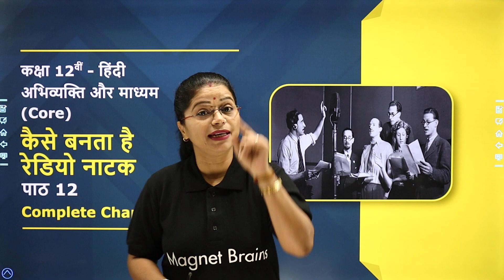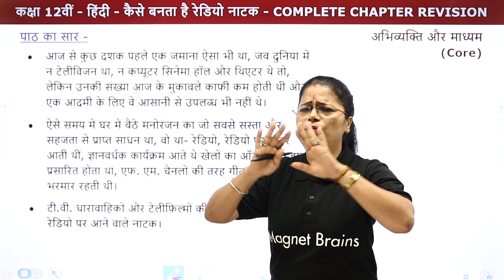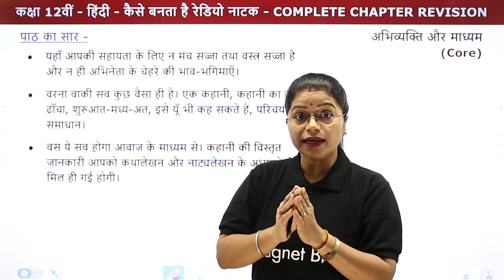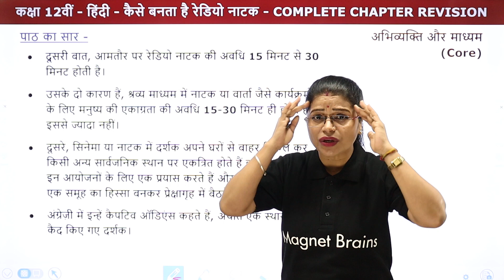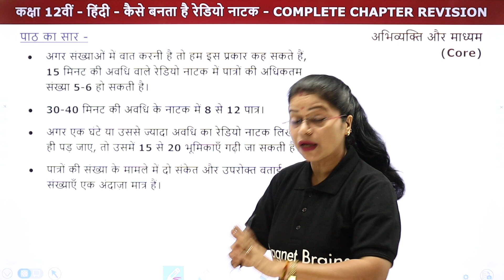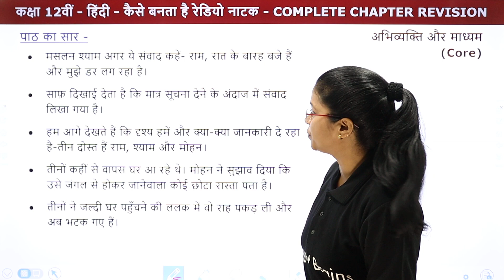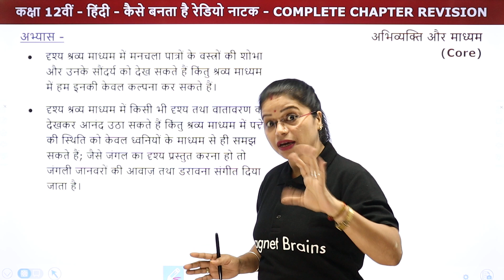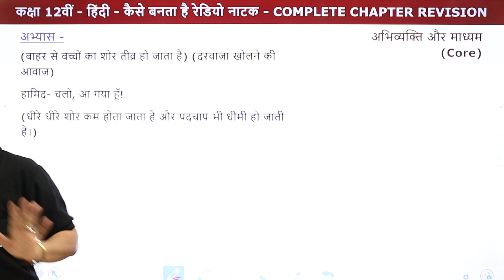Kaise Banta Hai Radio Natak - One Shot Revision | Class 12 Hindi Abhivyakti/Madhyam Chapter 12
✔️ Class: 12th
✔️ Subject: Hindi/हिंदी - NCERT/UP Board/MP Board (Abhivyakti aur Madhyam)
✔️ Chapter: Kaise Banta Hai Radio Natak/कैसे बनता है रेडियो नाटक (Chapter 12)
✔️ Topic Name: Kaise Banta Hai Radio Natak - One Shot Revision/कैसे बनता है रेडियो नाटक - One Shot Revision
✔️ Topics Covered In This Video (By Lali Mam): This video discusses Kaise Banta Hai, a radio natak based on the Abhivyakti/Madhyam Chapter 12 from the Class 12 Hindi syllabus. It is a one shot revision session conducted by Lali Mam. The video goes over the important points from the chapter including the main story, dialogues, characters and key points that should be remembered for the examination. The video provides a comprehensive overview of the chapter and will be helpful for students preparing for the Class 12 exams.
00:00 Kaise Banta Hai Radio Natak/कैसे बनता है रेडियो नाटक - Introduction
03:28 Kaise Banta Hai Radio Natak/कैसे बनता है रेडियो नाटक - Topic to be Covered
03:40 Kaise Banta Hai Radio Natak/कैसे बनता है रेडियो नाटक - प्रमुख अंश
05:18 Kaise Banta Hai Radio Natak/कैसे बनता है रेडियो नाटक - Explanation
27:39 Kaise Banta Hai Radio Natak/कैसे बनता है रेडियो नाटक - Question 1 to 3
33:29 Website Overview

kaise banta hai radio natak class 12 question answer
kaise banta hai radio natak class 12 important questions
kaise banta hai radio natak class 12 pdf
kaise banta hai radio natak notes class 12
kaise banta hai radio natak class 12 hindi
radio natak class 12 mcq
radio natak ki kahani kin madhyam se aage badhati hai